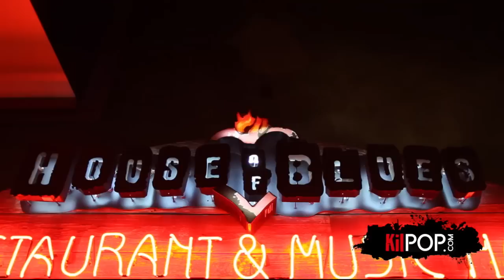KilPop Exclusive: King Of Chaos Teaser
Rock Royalty... literally! The Kings of Chaos are Corey Taylor, Chester Bennington, Billy Gibbons, Matt Sorum, Robert Deleo, Billy Duffy and Steve Stevens.

Find out what happened to Chester's Mickey Mouse ears and why Billy Gibbons couldn't get into his guitar case.

See Kings of Chaos playing live at the House of Blues in Las Vegas, Nevada on Dec 1 - 3.